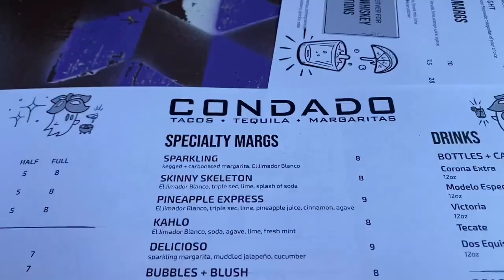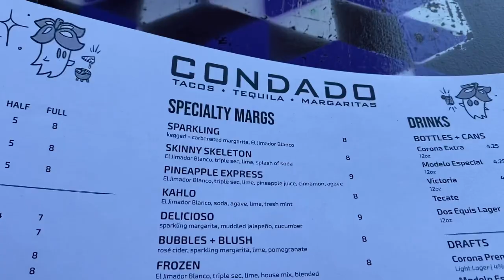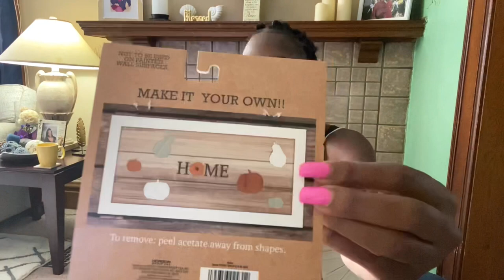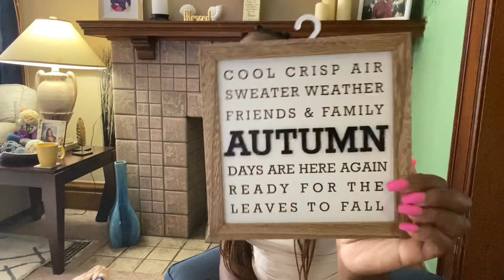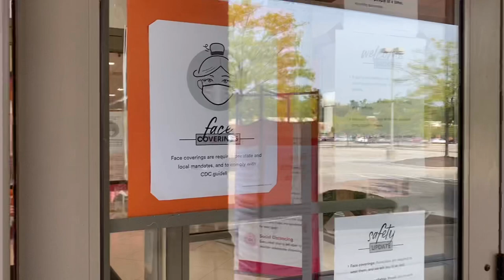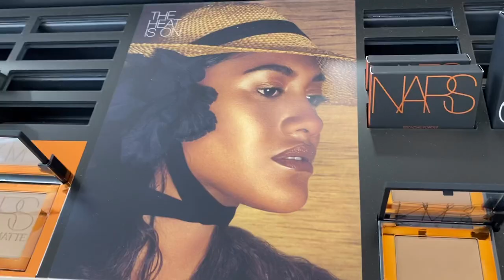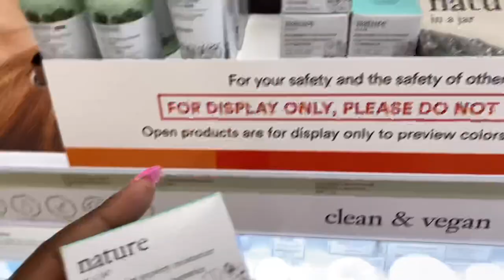WEEKLY VLOG | MINI FALL HUAL | Ultra beauty | EASTEN MALL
Hey guys just wanted to spend the week with you guys this is my weekly vlog hope you guys enjoy 😉